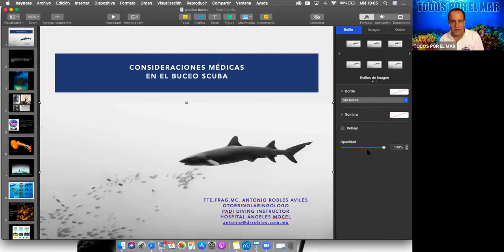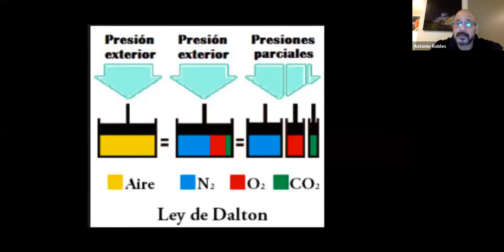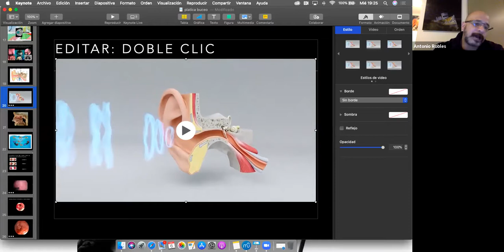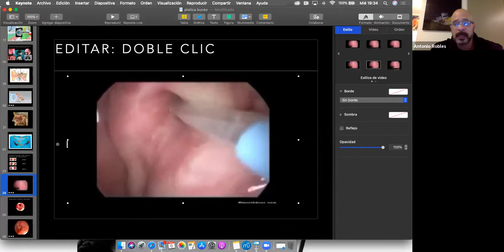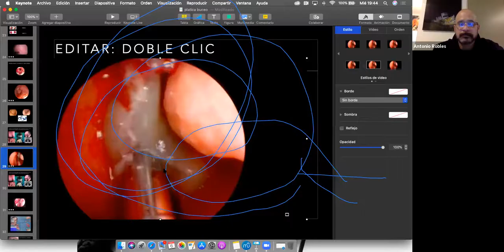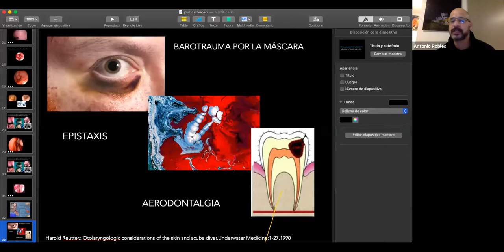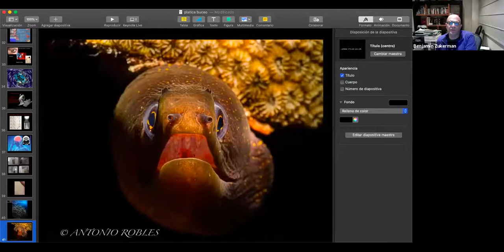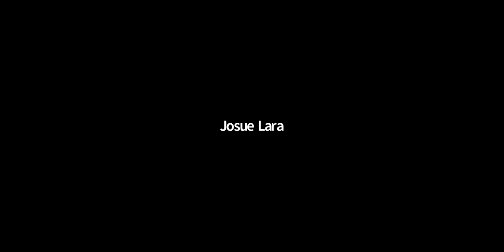4ta Ponencia, Doctor Antonio Robles: Medicina en el buceo, mitos y realidad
El Doctor Antonio Robles nos platica la medicina en el buceo